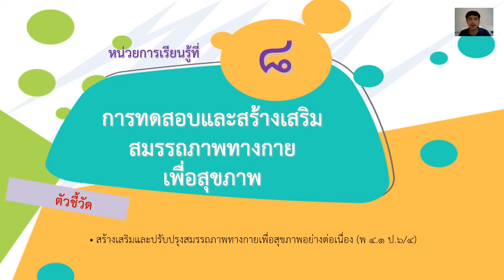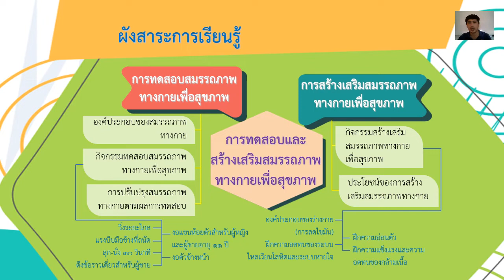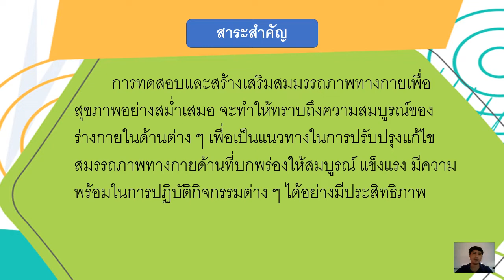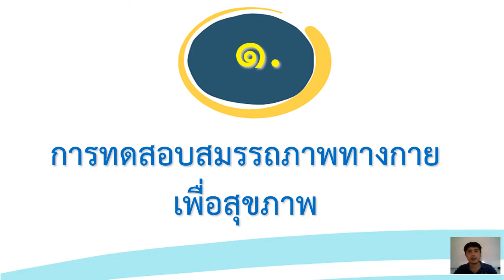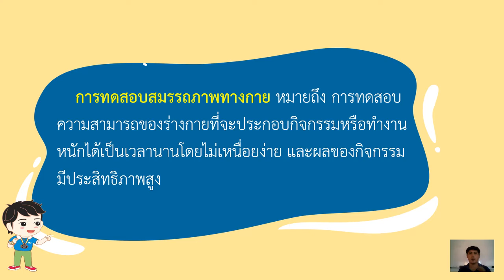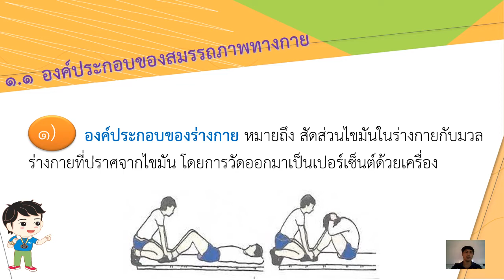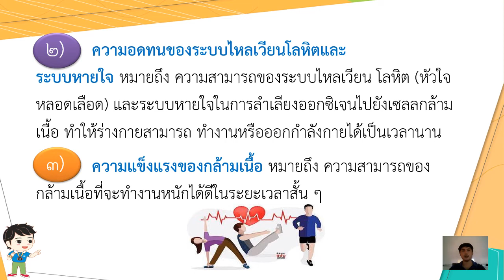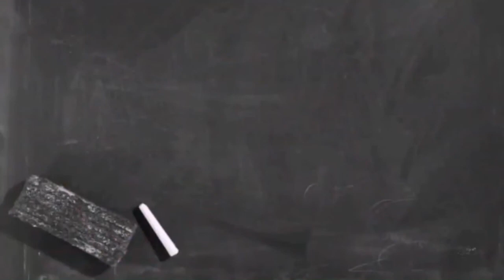17/12/64 ป.6 วิชาพลศึกษา เรื่องการทดสอบสมรรถภาพทางกายเพื่อสุขภาพ7